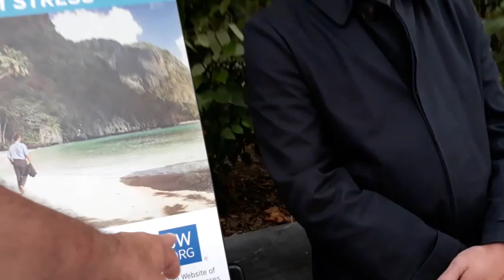Debating (Plymouth) Jehovah's Witnesses 1,696: Just outside the Police Station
You can telephone Charles Cross Police station on this number : (UK 044) 101   - Then ask for the Devon and Cornwall Force
If you wish to complain to the Queen herself the number for Buckingham Palace is: (UK 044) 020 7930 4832